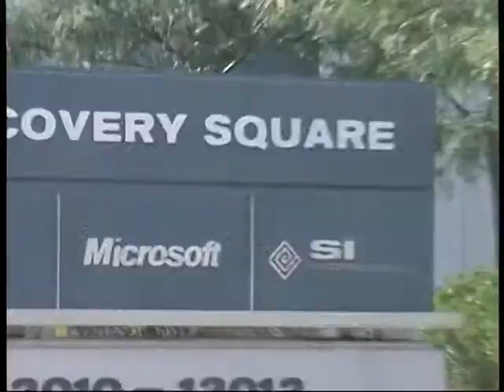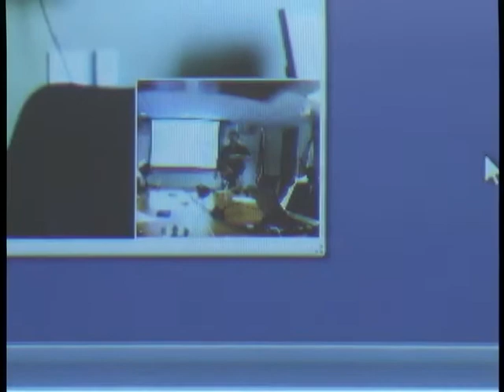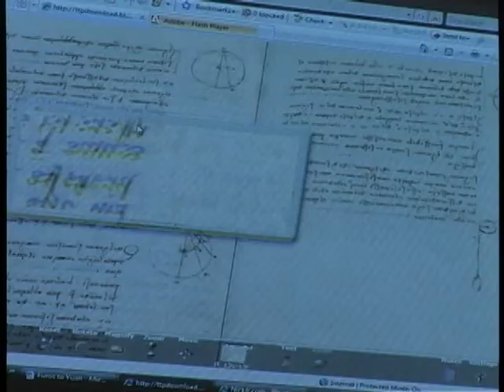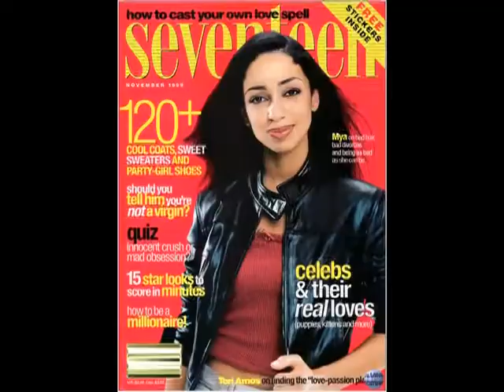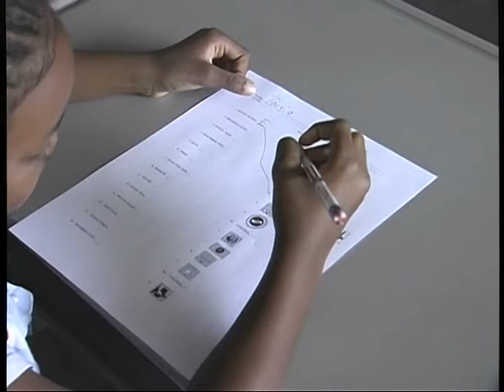TMATF part 4 of 4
This is the final segment of a 4 part documentary. If you did not see the other 3 parts, please search for TMATF parts 1, 2, & 3. Hope I didnt take up too much of your time! Remember, please leave you ratings, and comments if you like what you saw.
If you are interested in having us do something like this for you, or any other form of video production service, please check us out @